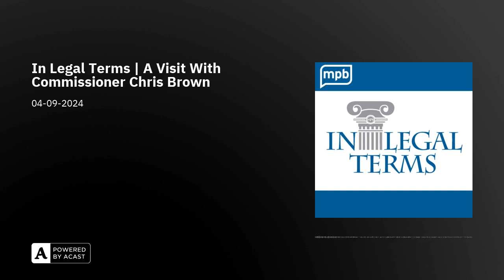In Legal Terms | A Visit With Commissioner Chris Brown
Our guest host today, in for Professor Richard Gershon, is Adam Kilgore. Adam is General Counsel for The Mississippi Bar where his duties include reviewing all Bar complaints, conducting investigations regarding Bar complaints, prosecuting attorney discipline cases, handling appeals before the Supreme Court of Mississippi, and serving as Bar liaison for the Board of Bar Commissioners, Committee on Professional Responsibility, and the Ethics Committee. Adam is a member of The Mississippi Bar, National Organization of Bar Counsel, Capital Area Bar Association and the Professional Responsibility Section of the American Bar Association.

Our very special guest, North District Public Service Commissioner Chris Brown will break down any and all things related to the Mississippi Public Service Commission.

If you’re in need of an attorney for personal injury, divorce, intellectual property, or whatever – try looking through the Lawyer Directory and the For the Public sections of The Mississippi Bar’s

I love that our show is about you and your rights. Your rights are being determined by your Mississippi house and senate representatives right now. You can find out what some of the bills and issues are by listening to the MPB News program @Issue heard on MPB Think Radio Fridays at 6:30pm with extra information on the Mississippi Public Broadcasting YouTube Channel.